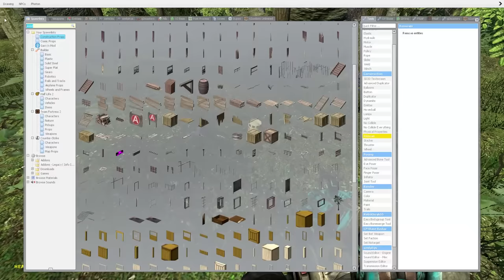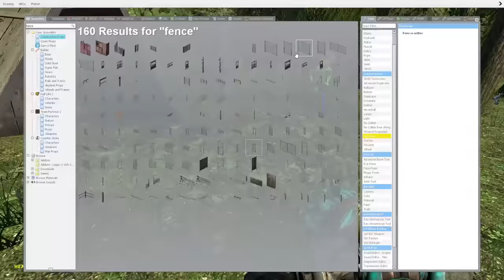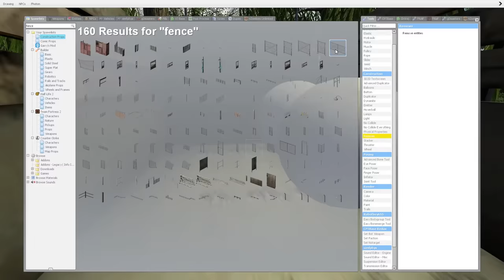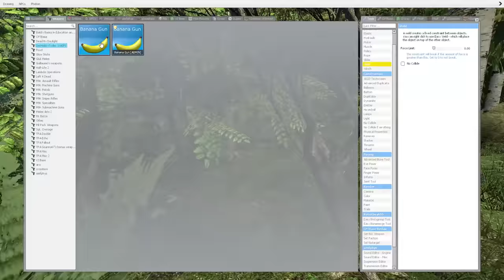A RAPTOR IS AFTER US! - Garry's Mod Gameplay - Gmod Survival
A Raptor is after us in Garry's Mod Gameplay

This is a Gmod Survival where we must hide and seek as a Raptor Dinosaur! It's very similar to that raptor scene in Jurassic Park except in a Garry's Mod Survival with SpyCakes

About Garry's Mod Gameplay (Gmod):

"Garry's Mod is a physics sandbox game. There aren't any predefined aims or goals for playing. We give you the tools and leave you to play the game and roleplay.